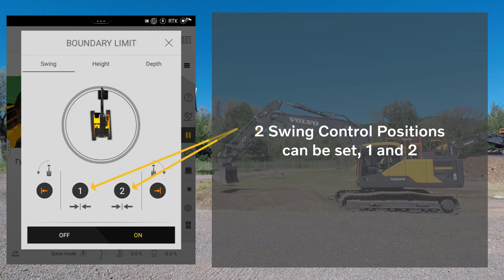Volvo Active Control - Swing Limit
Volvo Dig Assist Active Control - Swing Limit